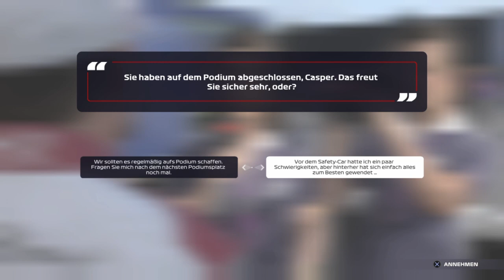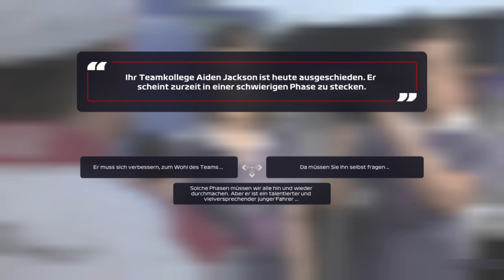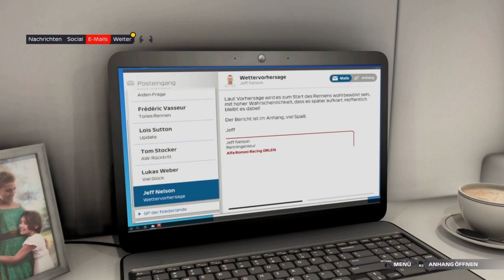F1 2021 Braking Point Story #12 Kapitel 11 Dem Feld hinterher